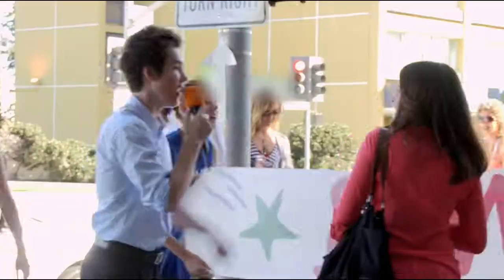Incredible Crew - Banner Break